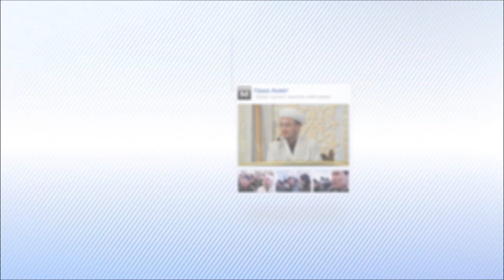Үмбетке нығмет бұл Миғраж (уағыз)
Әзірет Сұлтан мешітіндегі жұма уағызы
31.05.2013